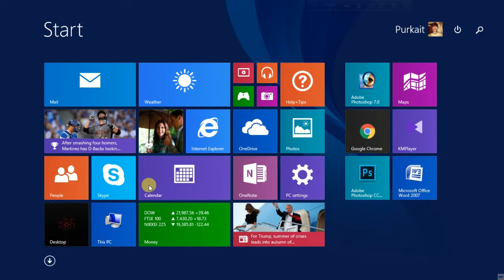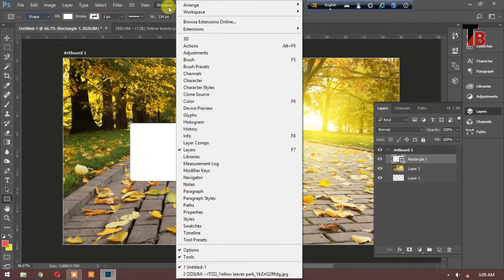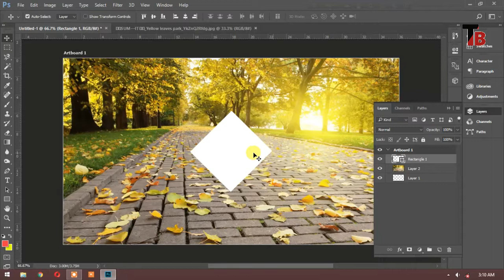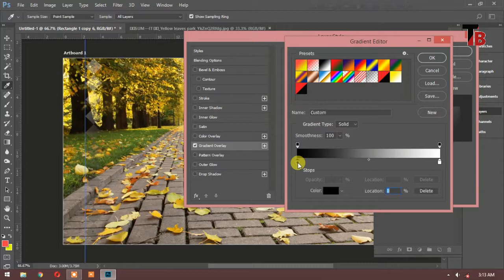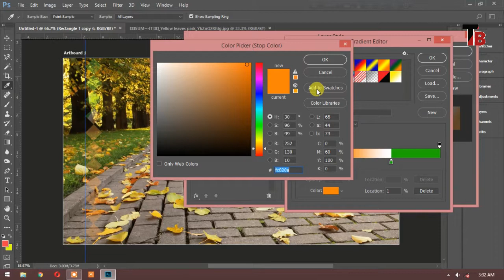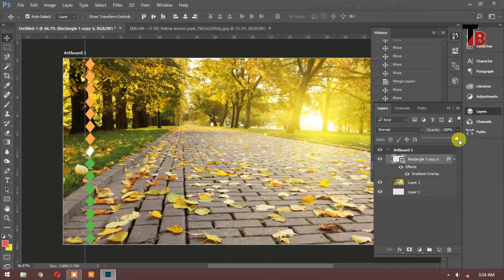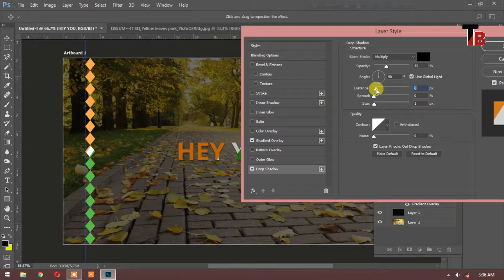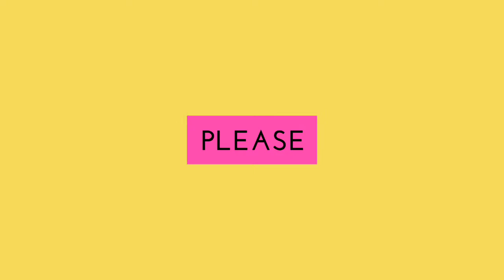How to make HD desktop wallpaper in Adobe Photoshop | iSmart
Someone wishes to make HD wallpaper in Adobe Photoshop.
It's very easy. Just do it now.
How To Create A Youtube Channel And Earn Money (FULL TUTORIAL) | Step by step | Technical Boy

i smart
ismart